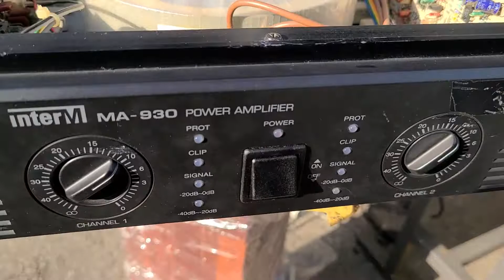인터엠 MA-930 900와트 파워앰프 중고